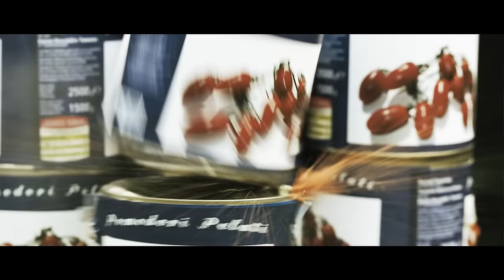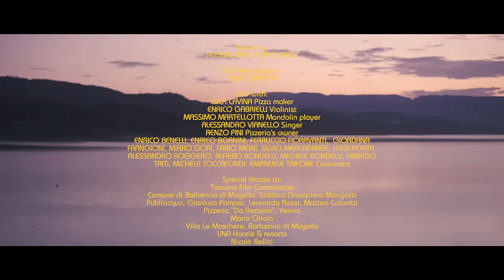CALIBRO 35 - The Butcher's Bride [Official Video]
Official stream from Record Kicks.

Calibro 35 in The Butcher’s Bride
A film by John Snellinberg
With Luke Tahiti, Elena Boumaguina, Fabio Rondanini, Milko Cardinale, Elena Corsaro Monteleone, Luca Cavina, Massimo Martellotta, Enrico Gabrielli.
Screenplay, direction: Patrizio Gioffredi
Cinematography: Duccio Burberi
Title Design, Color Correction, Special Effetcs: Valentino Mario Conte
Editing: Patrizio Gioffredi, Duccio Burberi
Set Design: Daria Pastina
Costume Designer: Aurora Damanti
Make up: Diletta Alterini
Key Grip: Emanuele Tassi
MoVi Cameraman: Andrea Pacini
Best Boy: Alessio Pepi
Still Photographer: Silvia Bavetta
Sound: Alessio Pepi, Filippo Brilli
Production Assistants: Luca Taiti, Sara del Santo, Elisa Baldini, Ferruccio Fioravanti, Gabriele Pini
A John Snellinberg Film production in collaboration with Record Kicks and Calibro 35.